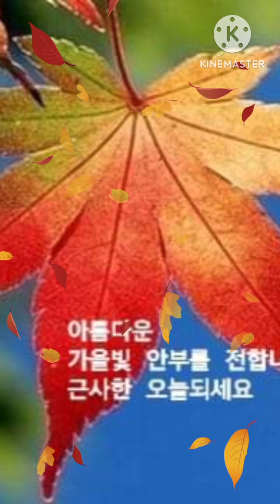문학그룹샘문 소나무 松木 詩人 샘문미디어 총괄고문 시인들의샘문학회 부이사장 Saemmoon News 보도본부장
曲  ~  낙엽따라 가버린 사랑 차중락